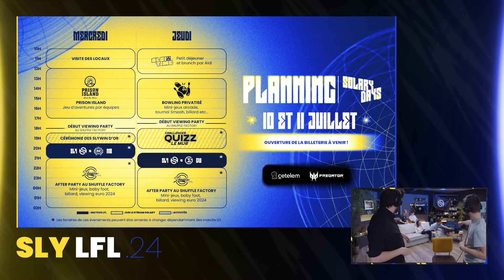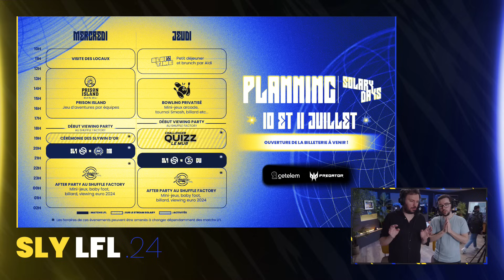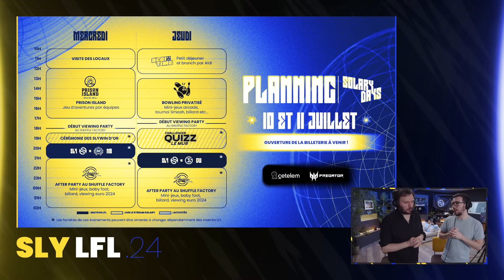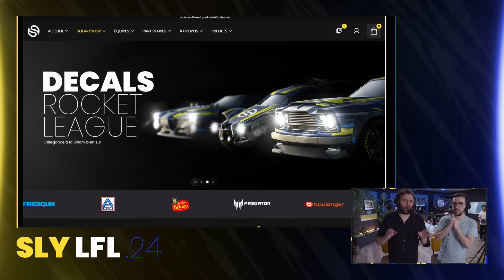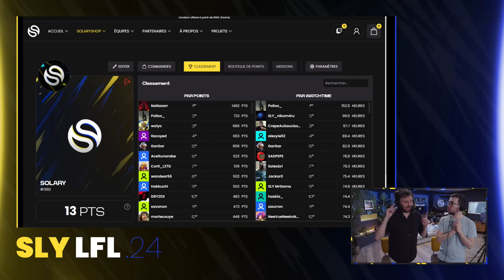SOLARY VS AEGIS l GAME 2 LFL SUMMER SPLIT 2024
SOLARY VS VITALITY BEE l GAME 9 SPRING SPLIT 2024